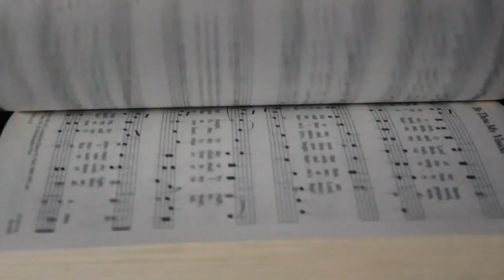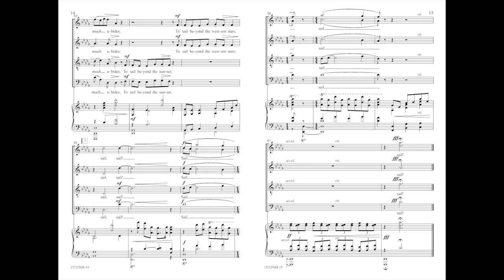Soulspeak (SATB) - Z. Randall Stroope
15/3256H - Esteemed composer Z. Randall Stroope realizes the profound, soul-searching words of Tennyson’s "Ulysses" in a grand and expansive setting. Premiered in Carnegie Hall, "Soulspeak" is an absolutely stunning program closer that is well within the grasp of most high school, college, and professional ensembles.